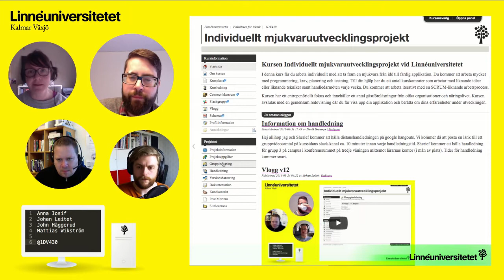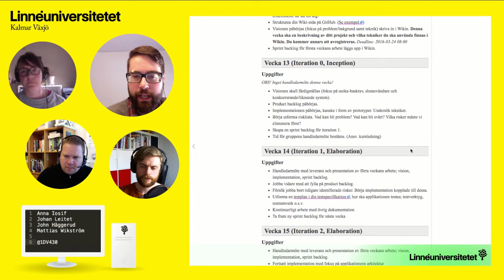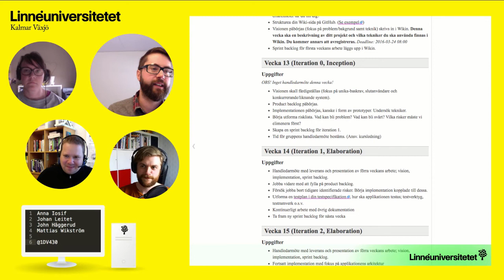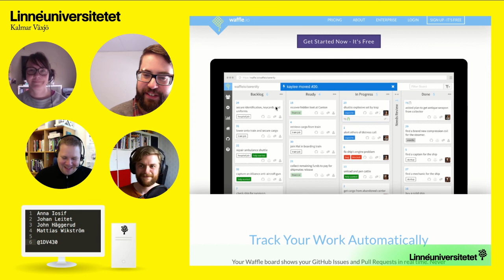1DV430 - Vlogg - v13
Gäster: Anna Iosif och Mattias Wikström